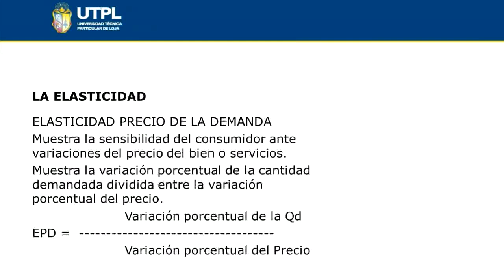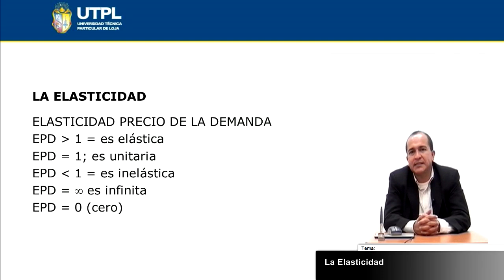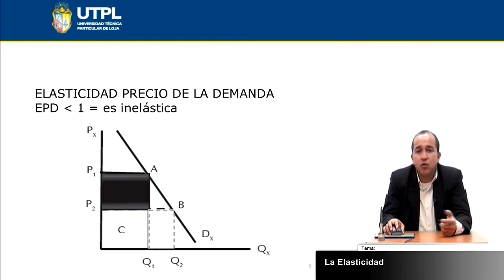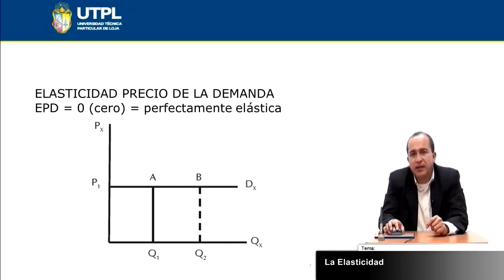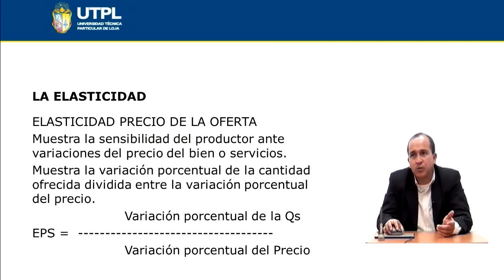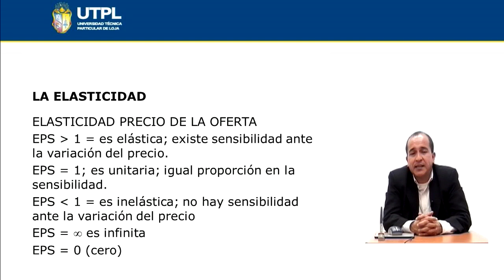UTPL LA ELASTICIDAD [(ÁREA ADMINISTRATIVA)(INTRODUCCIÓN A LA ECONOMÍA)]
Área Administrativa
Tema: La elasticidad
Ponente: Ec. Ronald Toledo Macas